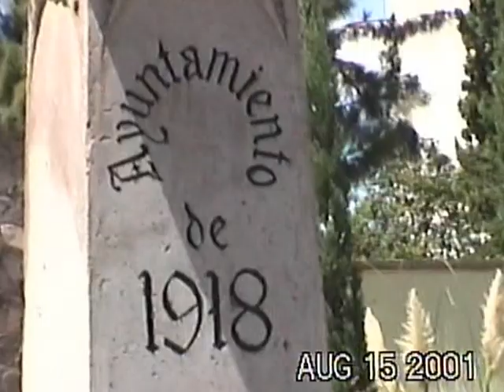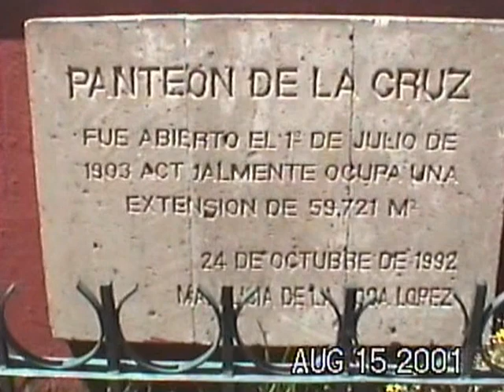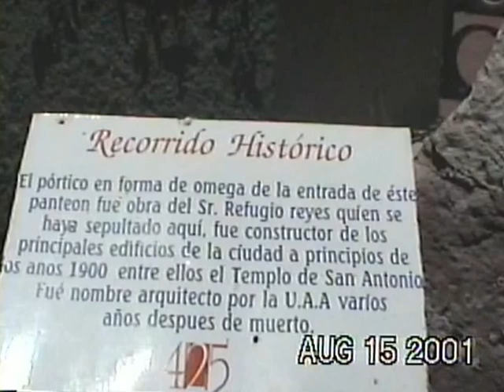AGUASCALIENTES PANTEON DE LA CRUZ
Panteón de La Cruz en Aguascalientes
o Panteón de Los Angeles